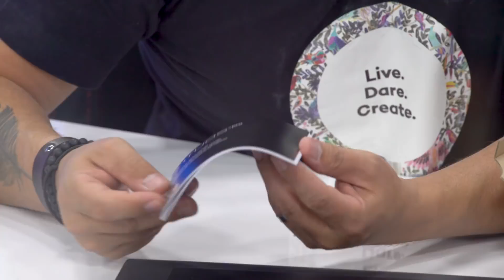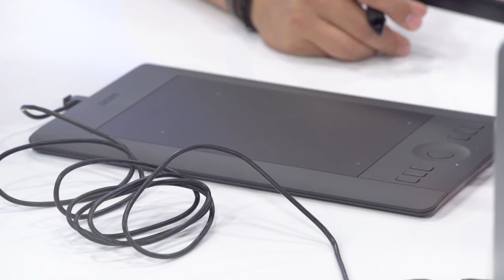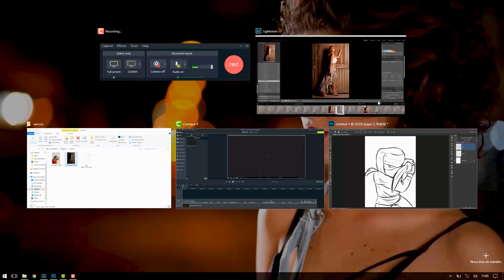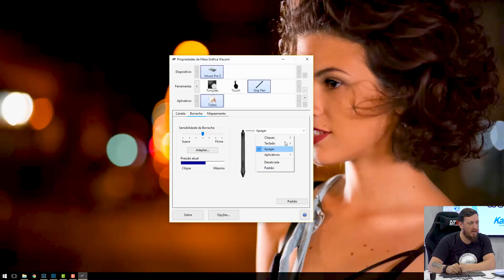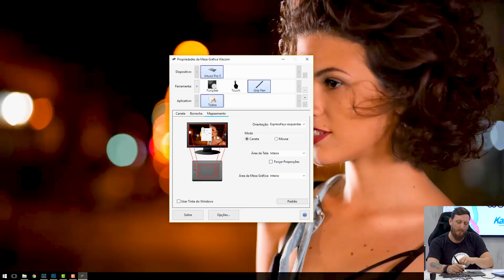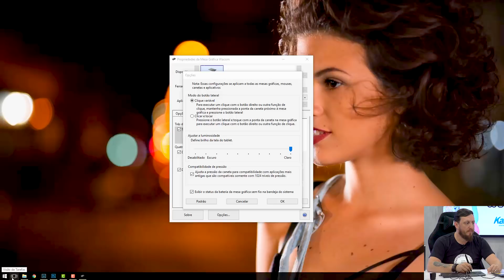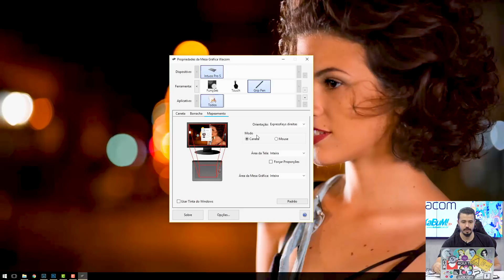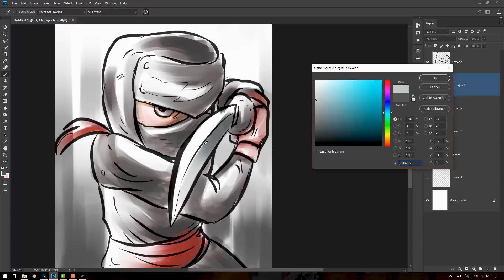Mesa Digitalizadora WACOM INTOUS PRO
Rodrigo de Magalhães e Rafael Pen apresentam a mesa digitalizadora Wacom Intuos Pro. Com detalhes fantásticos para o seu trabalho de design e ilustração. Confira o vídeo!

Review: 0:33
Configuração: 12:10
Ilustração: 27:34